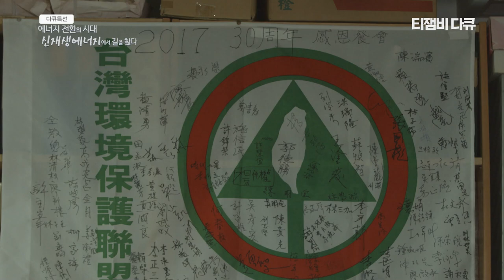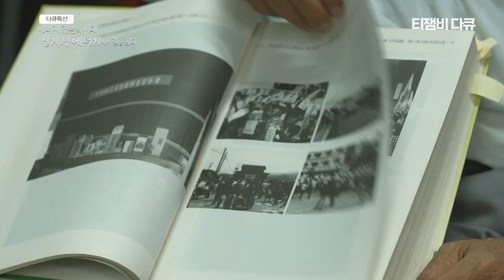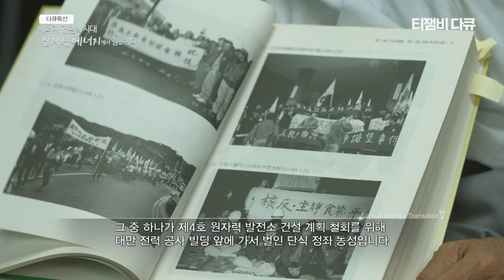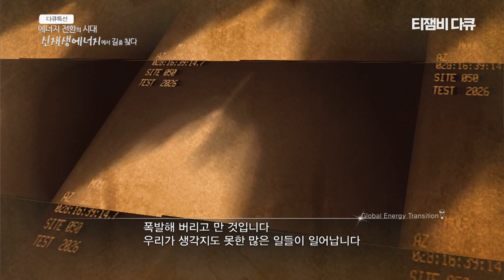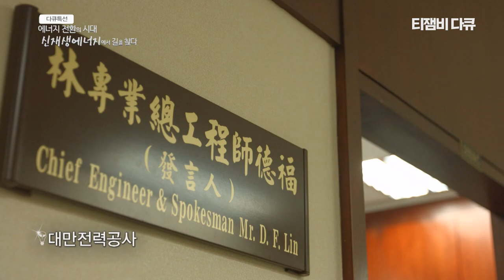계엄 시대에도 굴하지 않은 반핵 운동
[다큐특선]
에너지 전환의 시대 신재생 에너지에서 길을 찾다